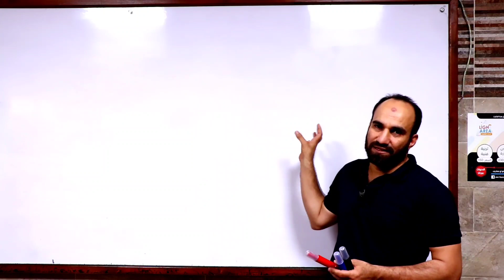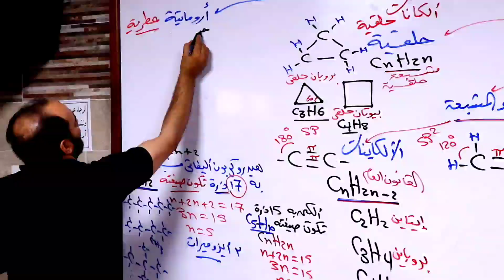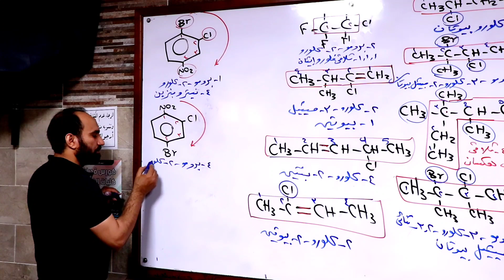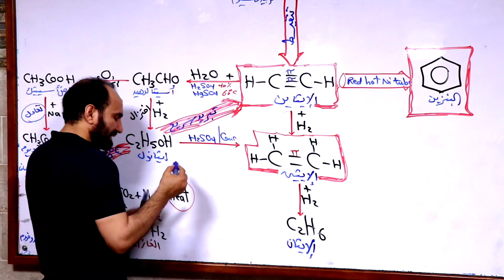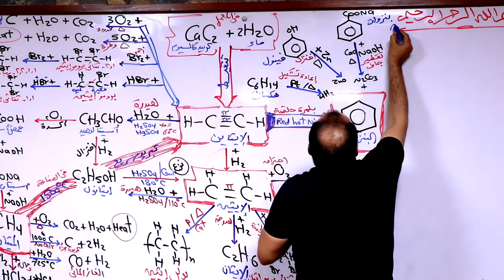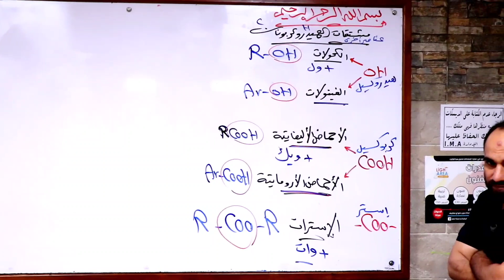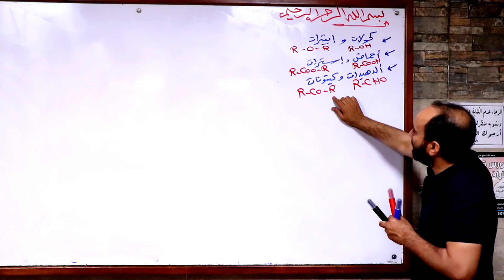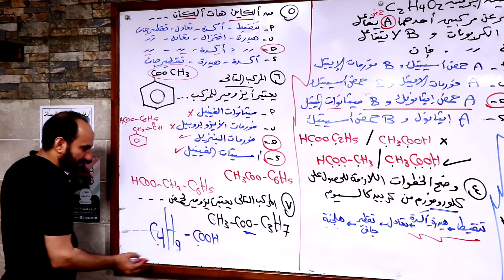المراجعات النهائية مراحعة اهم أسئلة الكيمياء العضوية كلها أ.عبدالله الجرف